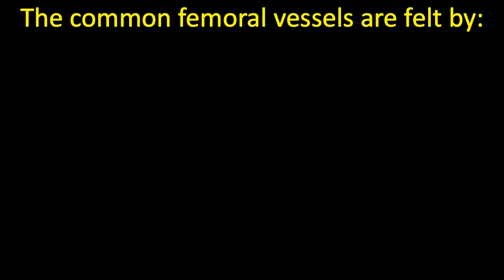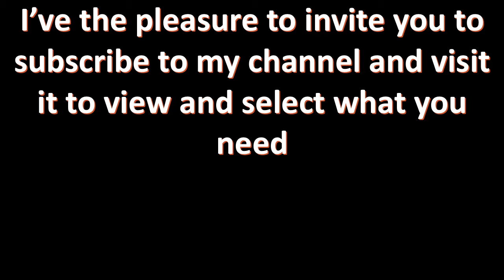Abdominal clinical palpation of the common femoral vessels